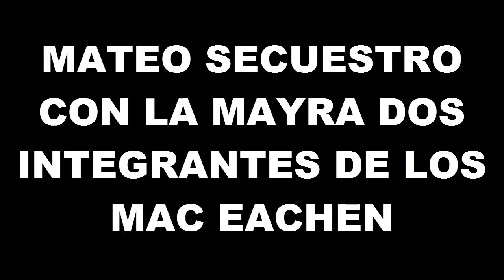LOS MAC EACHEN - VLOG #5 - VISITANDO LA CASA DE MATEO